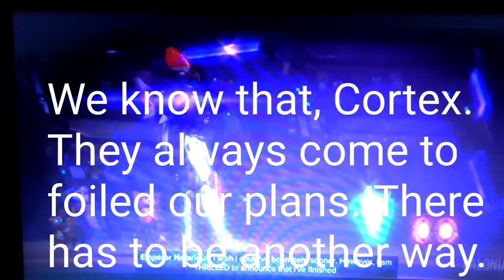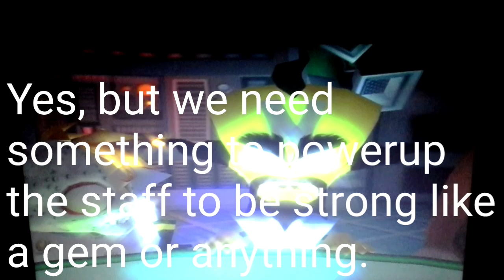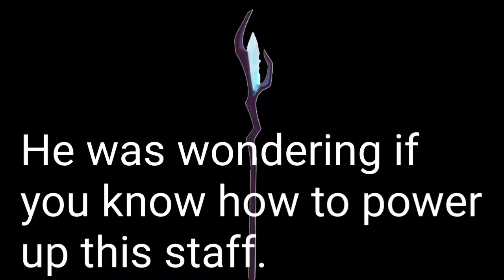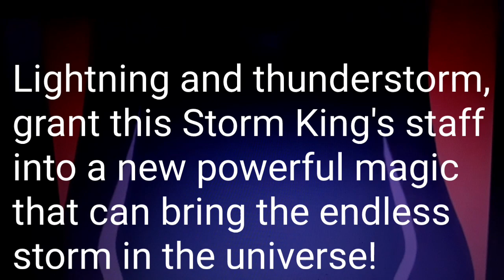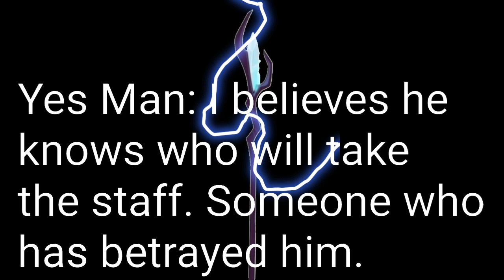The Rise of the New Storm King part 1 Remake DecepticDarkness New Plan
Here is the remake with Dylan's voice clip. And sorry about what happened with the last two videos.

No clips or pictures belongs to me.